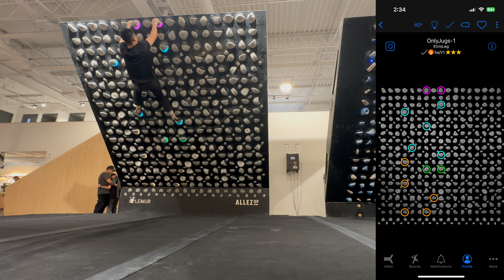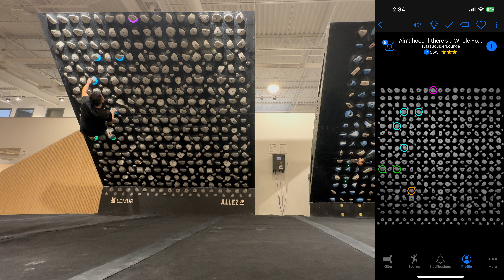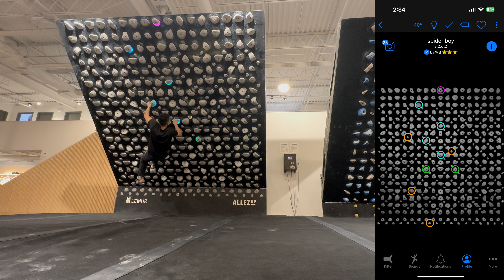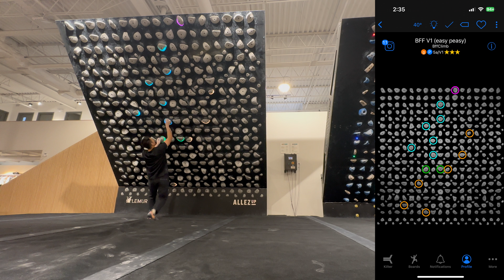Nov 24, 2024 - Kilter Session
@Allez Up Mile-Ex